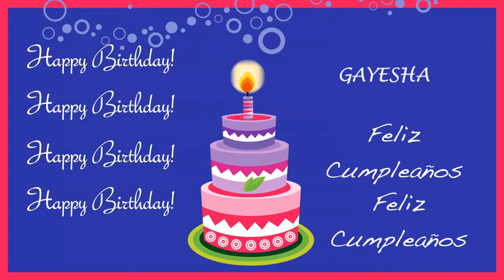Gayesha Card Tarjeta - Happy Birthday